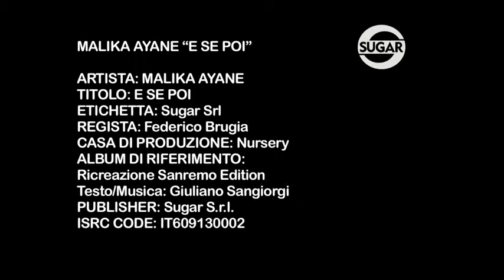Percile-Malika Ayane E se poi Sanremo 2013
Magnifica canzone di Malika Ayane.